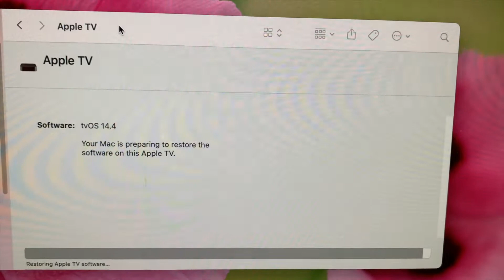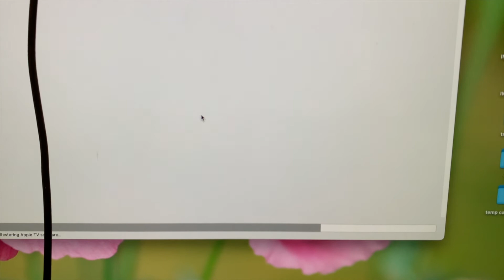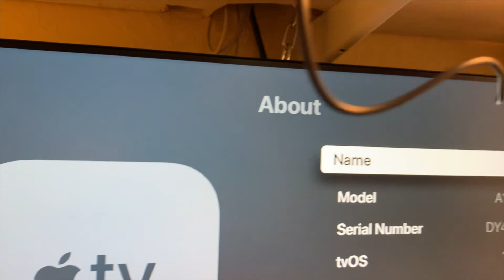APPLE TV 4TH GEN INTERNAL MEMORY UPGRADE! WILL IT WORK??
trying to upgrade 4th generation Apple tv A1625 internal memory to 256gb.
is it even possible and will it work?